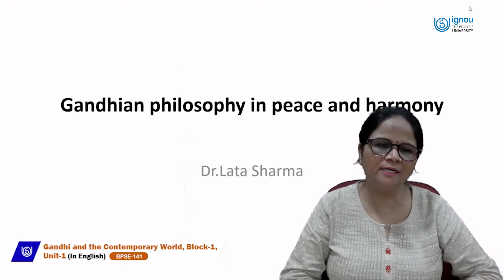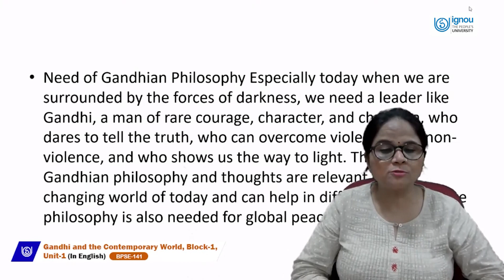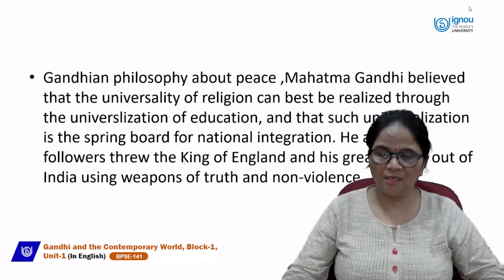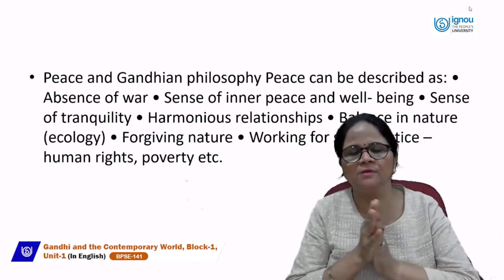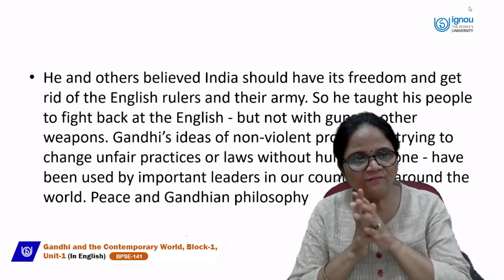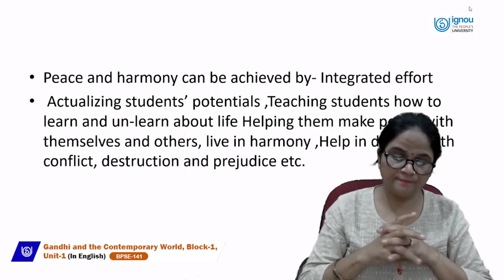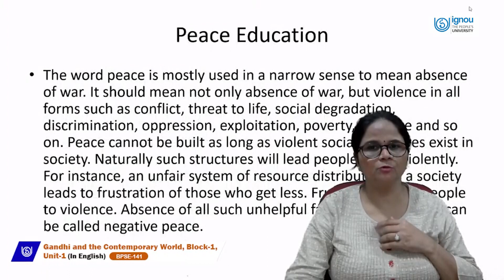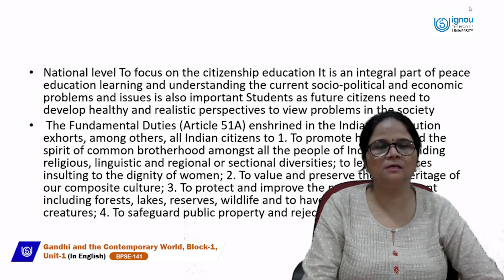Gandhi and the Contemporary World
BPSE-141(English)
Dr. Lata Sharma
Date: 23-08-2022